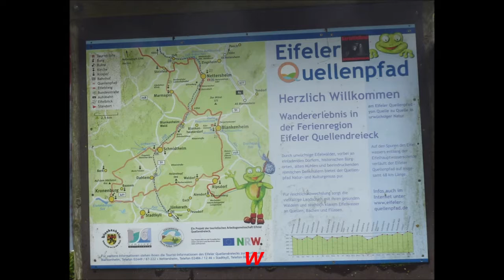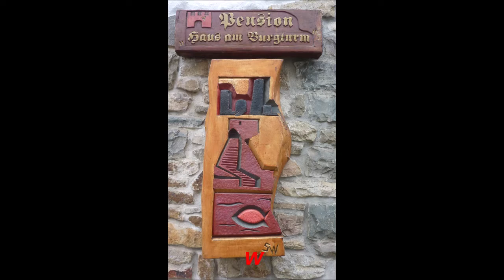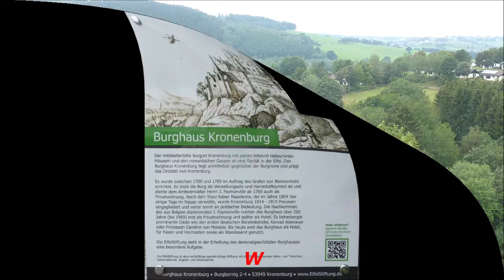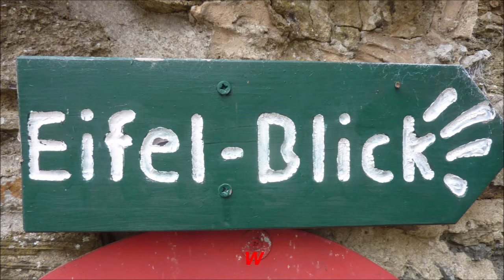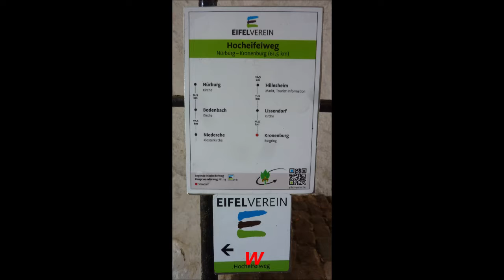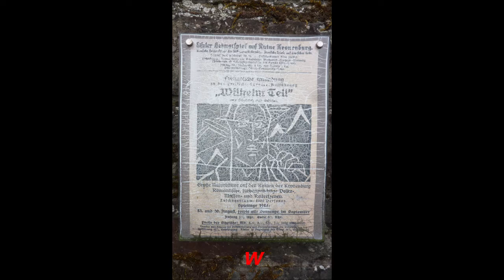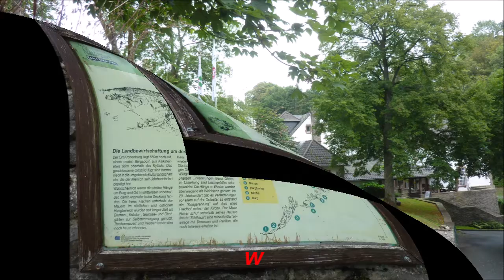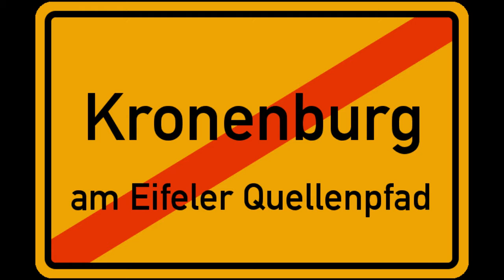Kronenburg * ein uriger Ort * Ausgangspunkt für Wanderungen